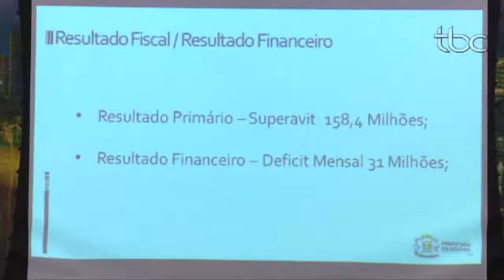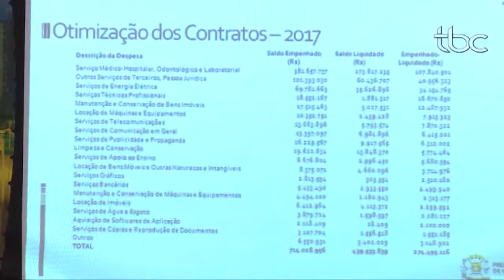TBC Noticias Segunda Feira 2 de Setembro_Medidas para zerar deficit fiscal da Prefeitura de Goiânia